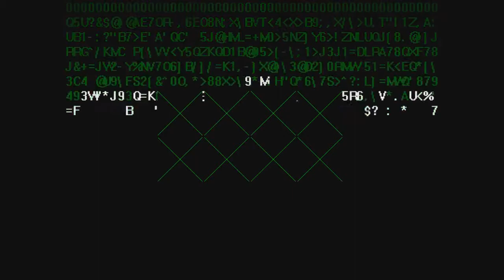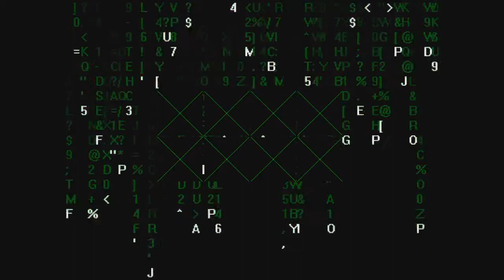PSIFT Part 1: Tomatoes, Bacon, Forks, and Eggs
Unfortunately the song at the beginning is blocked worldwide on youtube. Thanks so much to Reuben and Katz for making this masterpiece of a fangame. This is not a public game yet and I cannot distribute any copies.